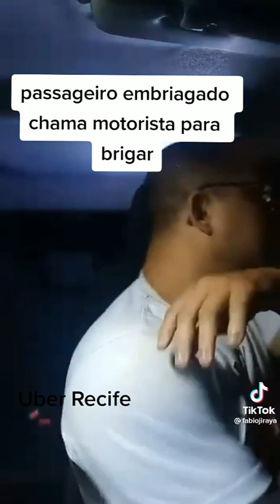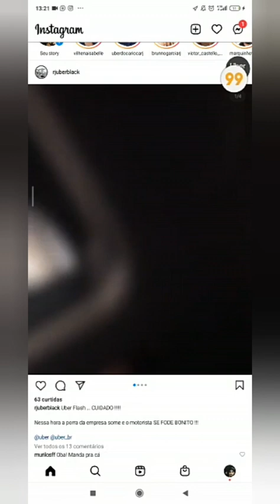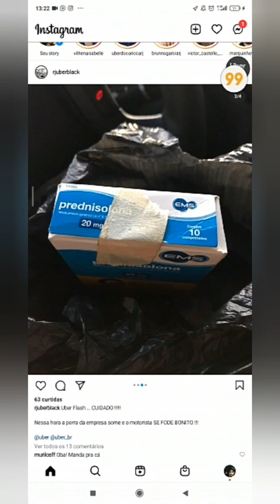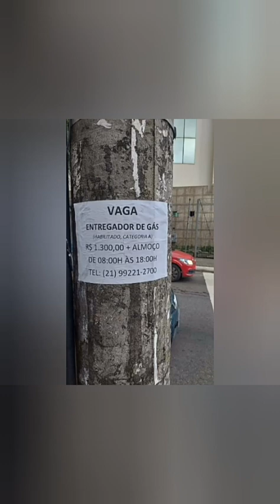MELHORES VÍDEO DE UBER PARTE 12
Curso - Ganhe dinheiro na Internet passo a passo ou seu dinheiro

Estou te indicando para ser motorista parceiro(a) 99! Faça 150 corridas em 28 dias e garanta R$2.700 em ganhos.

Olá. Ganho um bom dinheiro dirigindo com a Uber e acho que você gostará também. Veja os detalhes

1. Clique no link e baixe o Kwai . Vincule meu código e ganhe dinheiro!

Olá! Esta é uma indicação de MINHA VIDA DE UBER para você abrir uma conta gratuita no next, o banco digital que faz acontecer. Aqui você tem cartão de crédito internacional, transferência e saques, tudo de graça! Além de mimos exclusivos. Clique no link, preencha o formulário e abra sua conta!